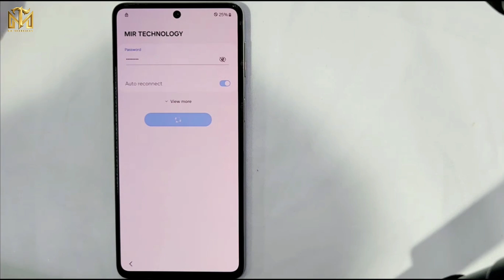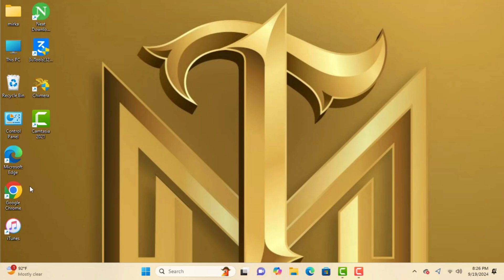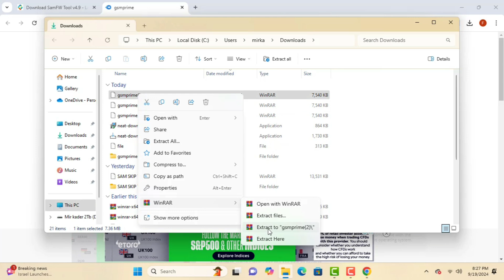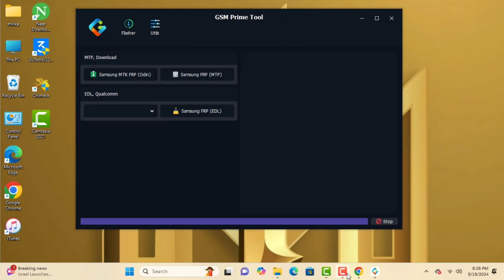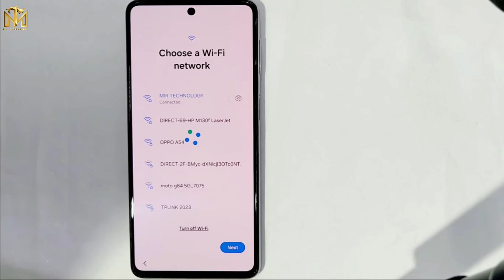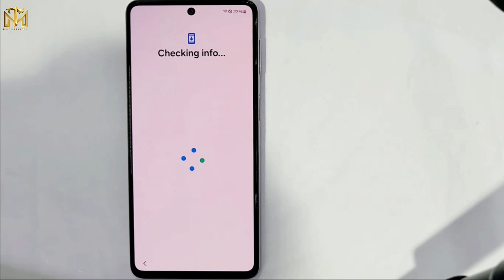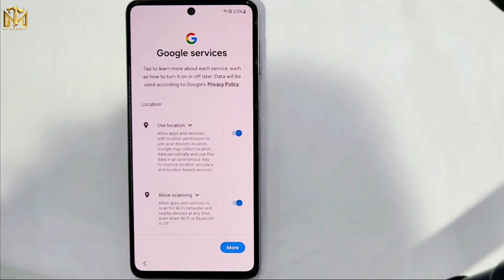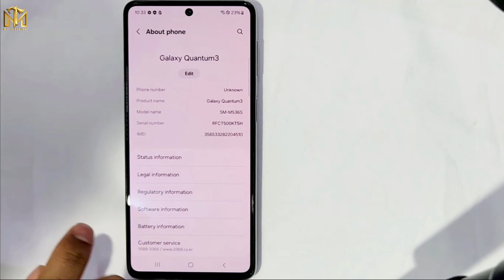New Support🔥FRP Unlock Tool 2024🔥 Support All Android 14,13,12 (UI-6.0) All Galaxy Frp Bypass Done ✅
This is my new video All New Support🔥 FRP Unlock Tool 2024 🔥 Support All Android 14,13,12 / All Galaxy Frp Bypass Done ✅

New Support🔥 FRP Unlock Tool 2024 🔥 Support All Android 14,13,12 / All Galaxy Frp Bypass Done ✅

android frp,android oreo,android factory reset protection,frp forgot password,remove factory reset protection,google frp,lg frp,samsung frp,tech with brett